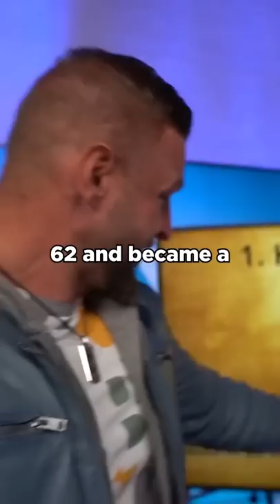Is $1M enough to retire? | CREDITS: kriskrohn